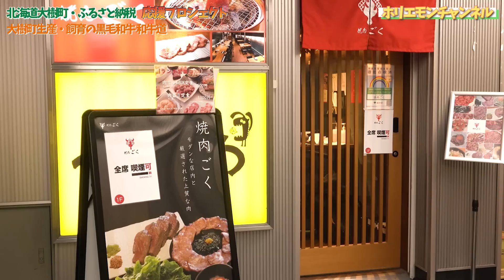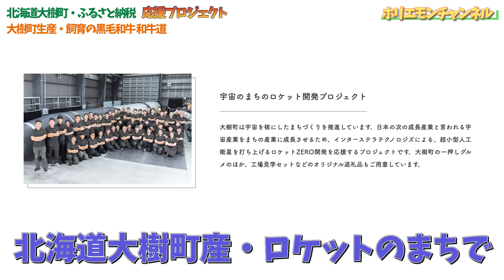【ふるさと納税】ホリエモンも唸る！北海道大樹町の牛トロフレークが美味しすぎた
▼ふるさと納税型クラファン 「超小型人工衛星打上げロケットを開発して、日本の未来につなげたい！宇宙のまちのロケット開発プロジェクト」はこちら

▼今回ご紹介した返礼品
●黒毛和牛十勝姫　姫トロフレーク200ｇ（寄附額10,000円）

●黒毛和牛十勝姫　姫トロフレーク600ｇ（寄附額30,000円）

●十勝姫 ハンバーグ 5食セット（寄附額10,000円）

●十勝姫 ステーキセット 400g（寄附額25,000円）

●十勝姫 シャトーブリアン 300g（150g）（寄附額30,000円）

●十勝姫 シャトーブリアン 300g（150g×2）（寄附額50,000円）

●北海道十勝産の黒毛和牛「十勝姫」まるごと堪能セット（寄附額100,000円）

▼和牛道のチャンネルはこちら！プレゼント企画もあります。

▼撮影場所
焼肉ごく(新宿三丁目)

多動力 (NewsPicks Book) (幻冬舎文庫)